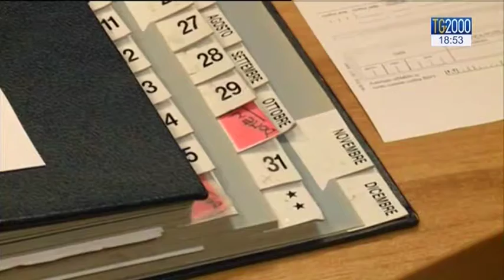La Pubblica Amministrazione paga in ritardo i propri debiti. Ecco migliori e peggiori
Equitalia è inflessibile nel riscuotere dalle tasche dei cittadini, ma ritardataria invece nell'onorare i pagamenti dovuti. Lo denuncia uno studio della Cgia di Mestre che analizza anche i ritardi dei debiti della pubblica amministrazione. E si scopre che il più virtuoso e' un piccolo comune della sardegna: Lunamatrona. Servizio di Silvio Vitelli